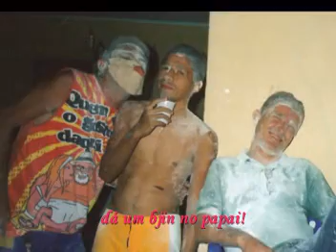CARNAVAL EM PALHANO